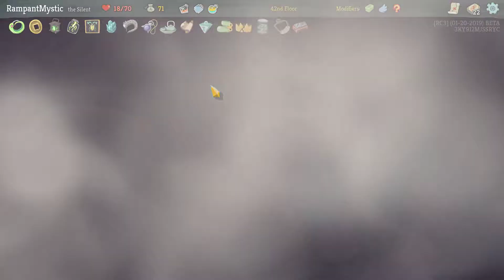Let's Play Slay The Spire Episode 82 [Envenom?] Daily 22.01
Slay The Spire is a roguelike deckbuilding game where the goal is to well. Slay The Spire. Developed by Megacrit it is an amazing and refreshing experience for any fans of the roguelike or deckbuilding genres. So the real question I have to ask is, do you have what it takes to ascend and Slay the Spire?
Hello! My name is Rampant Mystic and I'm a gamer and an aspiring YouTuber. I play a wide variety of games on my channel and enjoy almost all types of video games.
I have a normal job as a driver for a local company and do let's play videos in my spare time, I do hope you enjoy watching my videos as much as I do recording them.